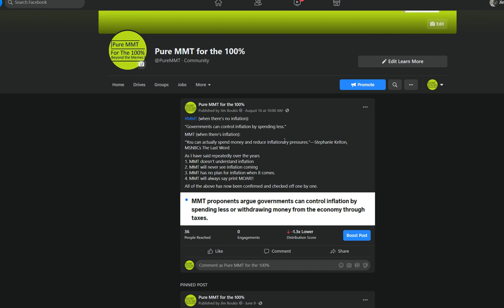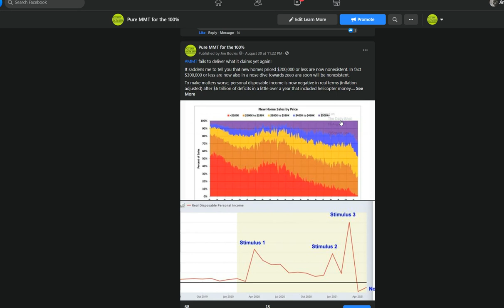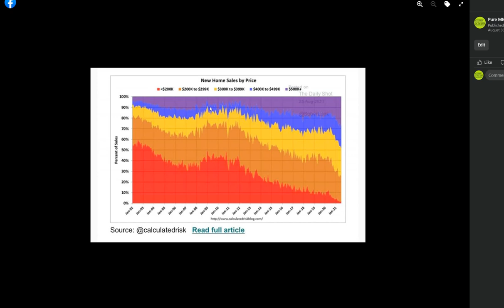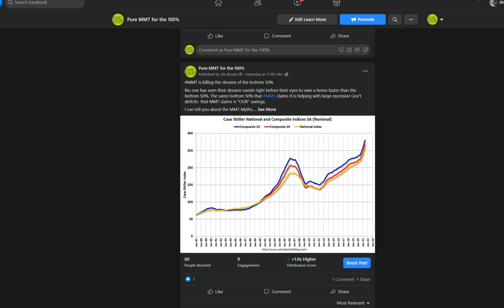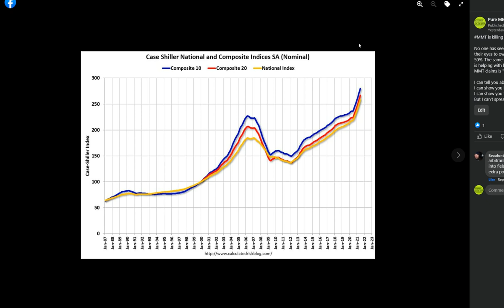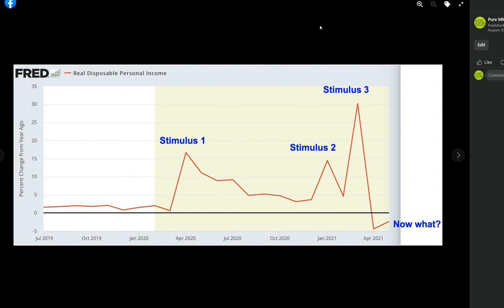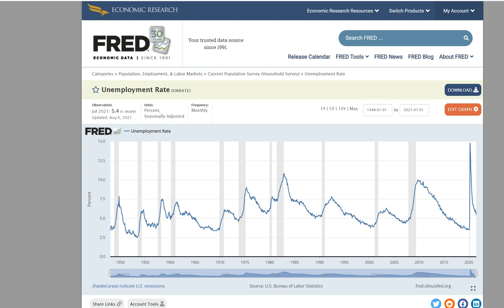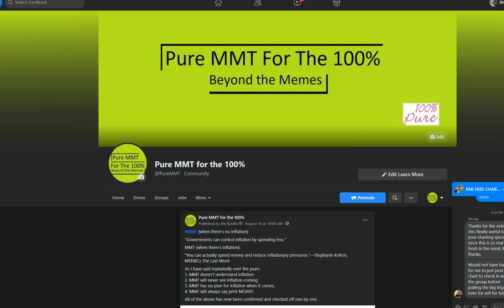Real Macro - PURE MMT FOR THE 100% PART 6 MMT Never Saw Inflation Coming!